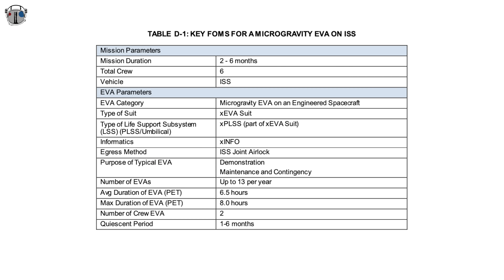NASA Just Made 2 Big Announcements!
NASA SpaceX Artemis This weekend NASA made 2 huge announcements!

NASA just awarded SpaceX; the contract for the Human Landing System of the Artemis program and they cancelled the new EVA Space Suit plan and are opening a contract for a new commercial Space Suits contact.

VIDEO SOURCES:
Nasa, Nasa TV & SpaceX